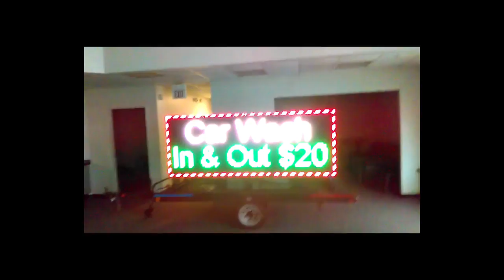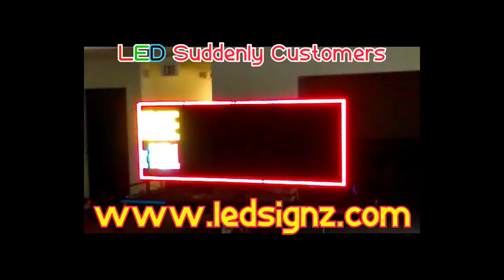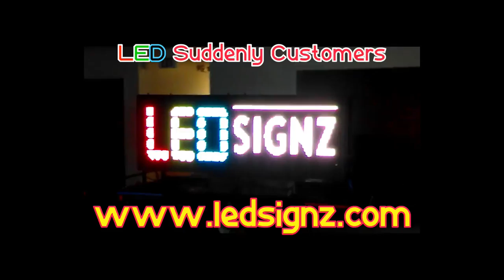LEDSIGNZ Suddenly Customers from Street Talker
Sudden Response Advertising. Want to fill your place with customers? Hire us short term $50/day or long term $33/day,. You will be amazed with the results.
to get free quote.

 Led Screen Digital Screen Display Outdoor Media Programmable Advertising Sign
fastest response advertising, best value advertising,suddenly customers The 50 U.S. states, in alphabetical order, along with each state's flag:

 Alabama
 Alaska
 Arizona
 Arkansas
 California
 Colorado
 Connecticut
 Delaware
 Florida
 Georgia
 Hawaii
 Idaho
 Illinois
 Indiana
 Iowa
 Kansas
 Kentucky
 Louisiana
 Maine
 Maryland
 Massachusetts
 Michigan
 Minnesota
 Mississippi
 Missouri
 Montana
 Nebraska
 Nevada
 New Hampshire
 New Jersey
 New Mexico
 New York
 North Carolina
 North Dakota
 Ohio
 Oklahoma
 Oregon
 Pennsylvania
 Rhode Island
 South Carolina
 South Dakota
 Tennessee
 Texas
 Utah
 Vermont
 Virginia
 Washington
 West Virginia
 Wisconsin
 Wyoming